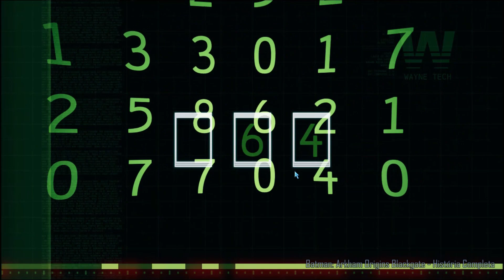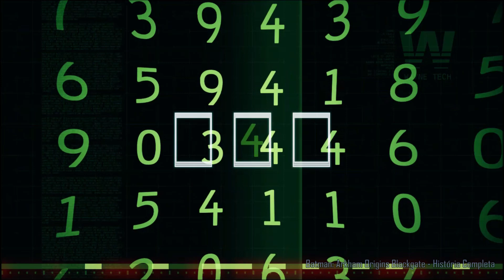BATMAN: Arkham Origins BLACKGATE - 3.ª Parte BLACKEST NIGHT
3.ª parte da história do videojogo Batman: Arkham Origins Blackgate no modo difícil